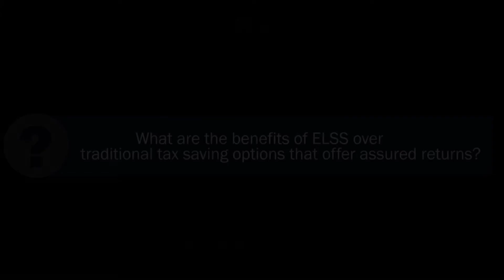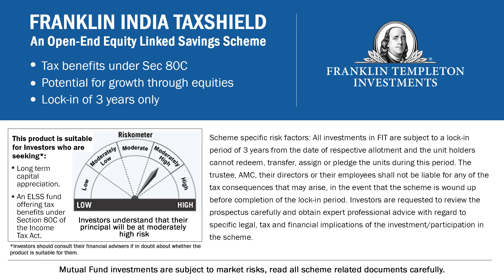What are the benefits of ELSS over traditional tax saving options that offer assured returns?